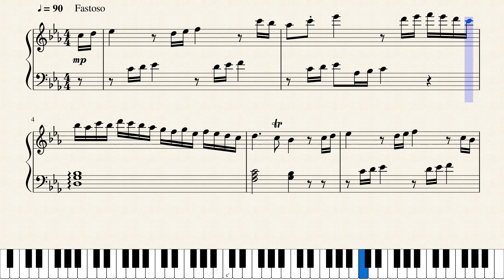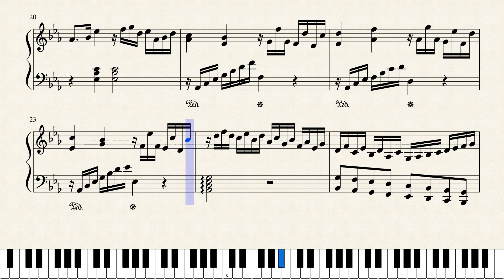Op.1704 氷の応答_A Response of Ice by Yohei Kato * 加藤 洋平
作品メモ
氷から返答を受けたかのような感覚がある。

Memorandum
I have a feeling as if I received a response from ice.